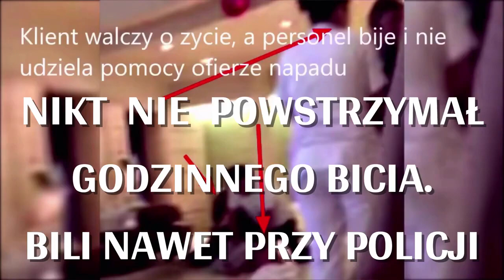POLICJANT i BIEGŁY Sądowy Na USŁUGACH MAFII. Dawny Policjant obecnie Biegły Sądowy Jerzy Zmitrowicz